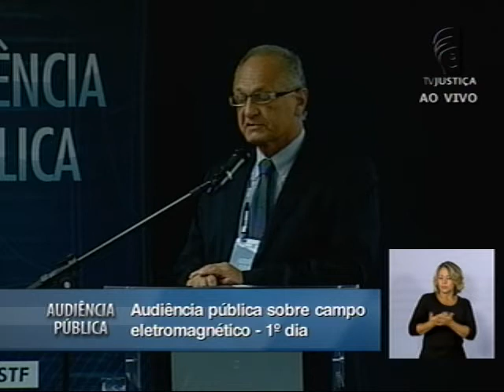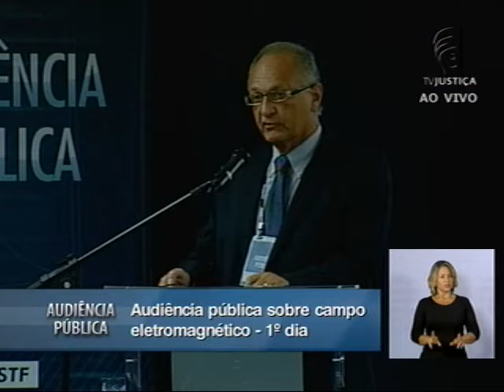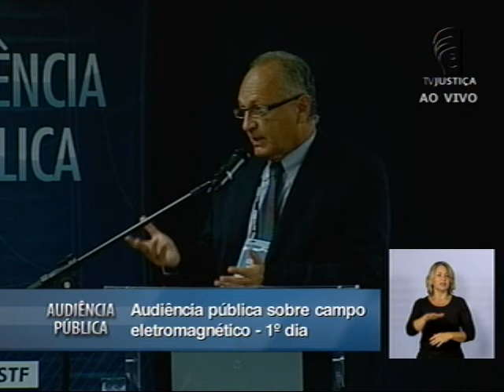Audiência Pública Campo Eletromagnético - 06/03/13 - (3/8)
O pesquisador titular da Fundação Oswaldo Cruz (Fiocruz) e coordenador do programa de Pós-Graduação em Saúde Pública e Meio Ambiente da Escola Nacional de Saúde Pública, Sergio Koifman, fez uma análise histórica acerca dos efeitos da exposição a campos eletromagnéticos no mundo e expôs uma pesquisa sobre a possibilidade da exposição estar ligada ao óbito de crianças por leucemia em municípios de São Paulo. Representando o Ministério da Saúde, Sergio Koifman participou da audiência pública sobre campo eletromagnético de linhas de transmissão de energia realizada na manhã de hoje (6) no Supremo Tribunal Federal (STF).